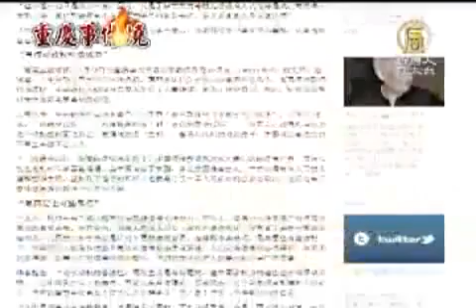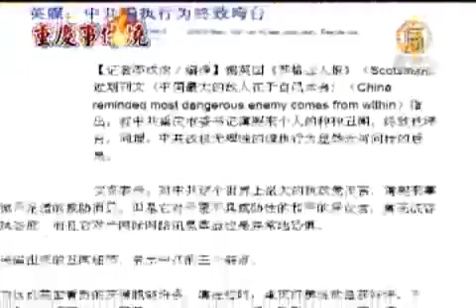【中國真相新聞報導】外媒：中共面臨巨大垮臺危機